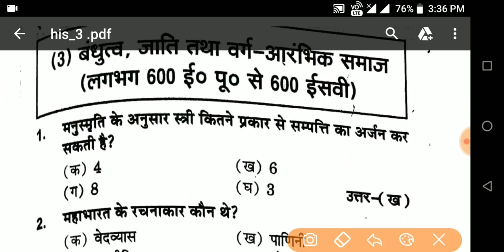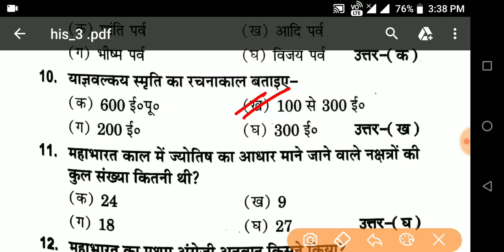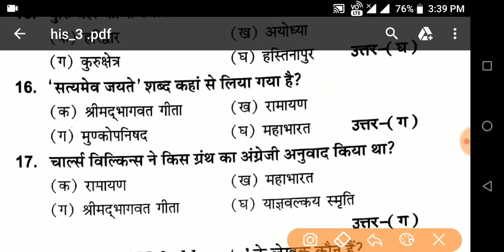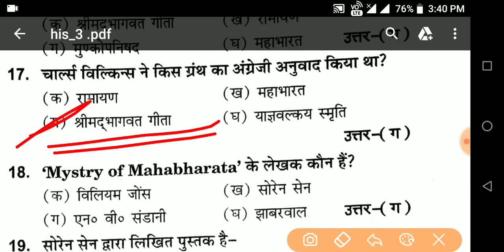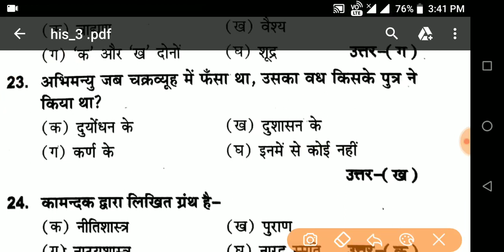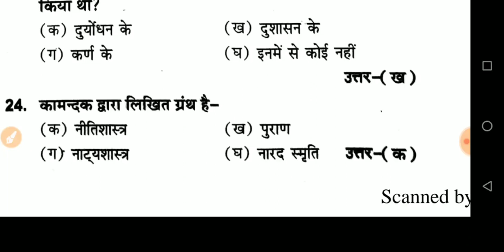12th history in hindi।। 12th history objective question।। 12th objective bihar board।।2019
About myself:–
Hi,

•biology:–

•physics:–

•facebook page( knowledge provider)
For watching
Knowledge provider...